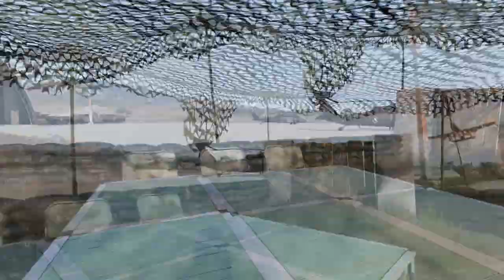[Arma 3] A Totally Normal Day In Aviation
Heyyy. New Vid. Pretty cool. Been flying alot recently, modern is a quite bit lotta fun times if you ask me. Blackhawks are the actual best to fly, especially since I've been in the editor with them for hours just practicing. Good times.

This video is not, has never been, and will never be intended for children. Not for children.